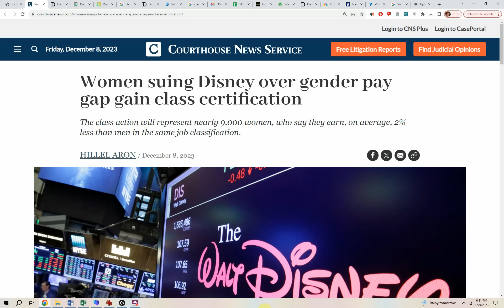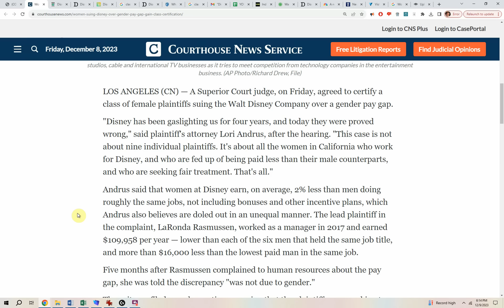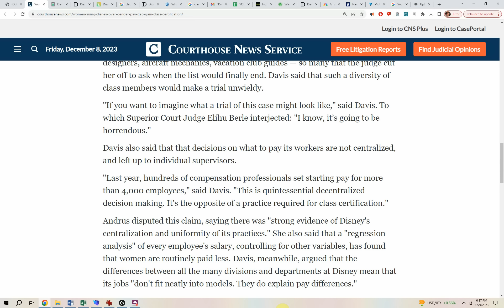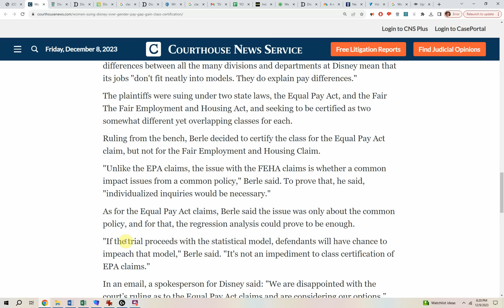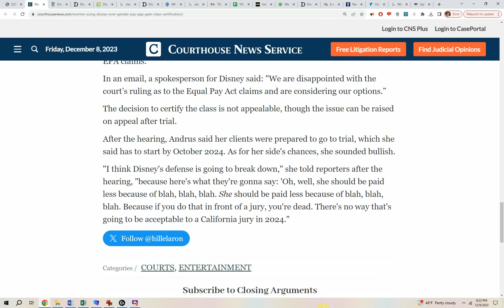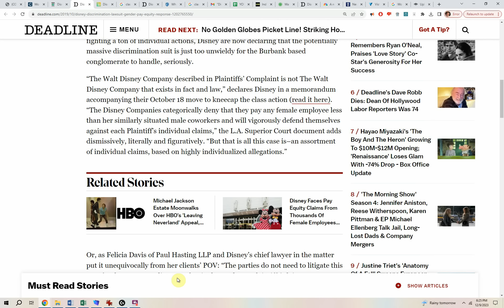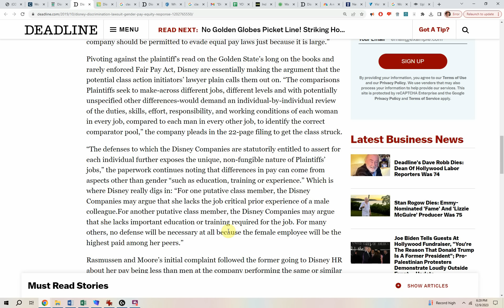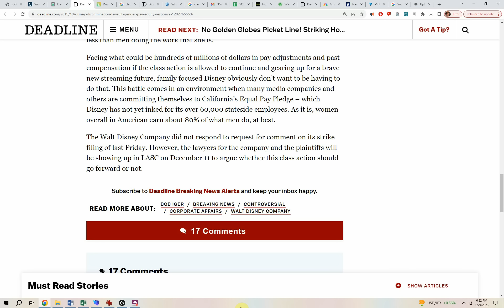Woke Disney DISASTER! 9000 WOMEN sue for DISCRIMINATION!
A Superior Court judge, on Friday, agreed to certify a class of female plaintiffs suing the Walt Disney Company over a gender pay gap.

"Disney has been gaslighting us for four years, and today they were proved wrong," said plaintiff's attorney Lori Andrus, after the hearing. "This case is not about nine individual plaintiffs. It's about all the women in California who work for Disney, and who are fed up of being paid less than their male counterparts, and who are seeking fair treatment. That's all."

Andrus said that women at Disney earn, on average, 2% less than men doing roughly the same jobs, not including bonuses and other incentive plans, which Andrus also believes are doled out in an unequal manner. The lead plaintiff in the complaint, LaRonda Rasmussen, worked as a manager in 2017 and earned $109,958 per year — lower than each of the six men that held the same job title, and more than $16,000 less than the lowest paid man in the same job.

Five months after Rasmussen complained to human resources about the pay gap, she was told the discrepancy "was not due to gender."